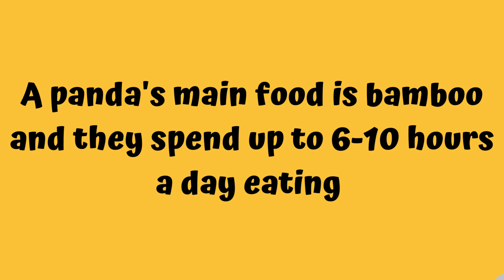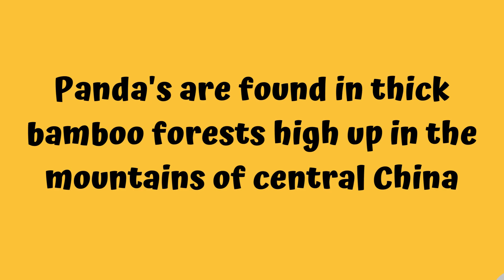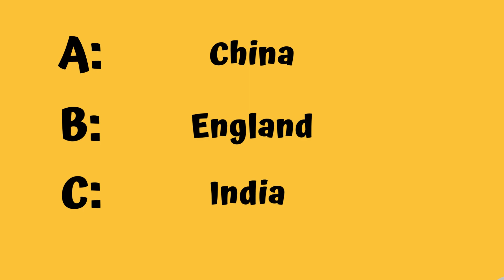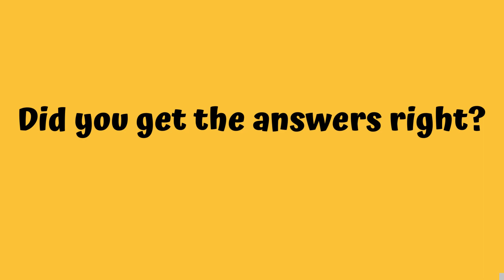fun facts about pandas!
learn some fun facts about the panda bear! and then see if you can get the quiz right at the end!